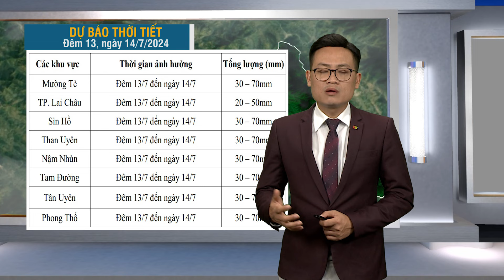Dự báo thời tiết Lai Châu, ngày 14/07/2024